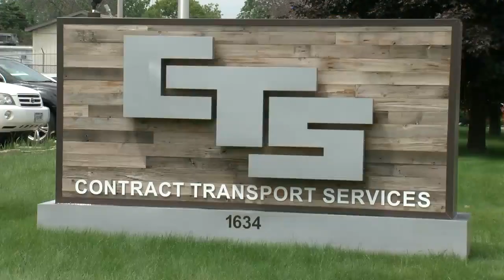GB Tractor Trailer Fire